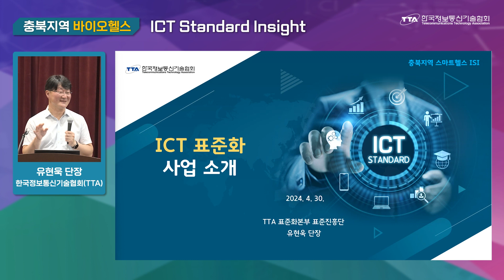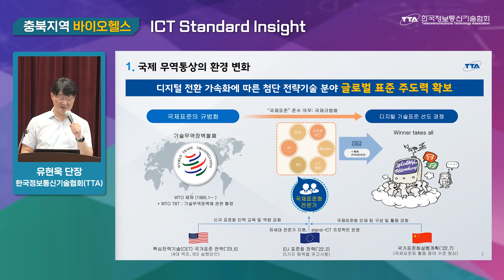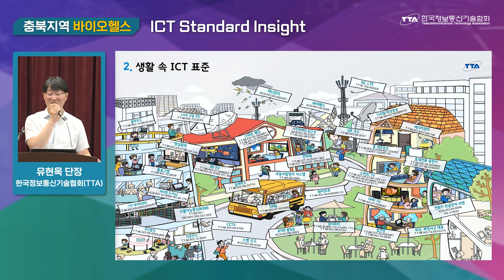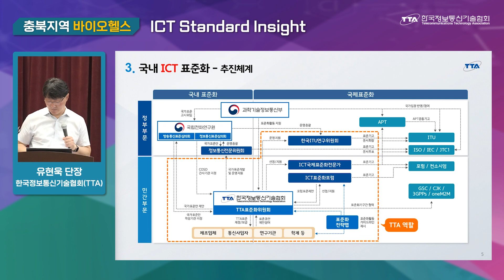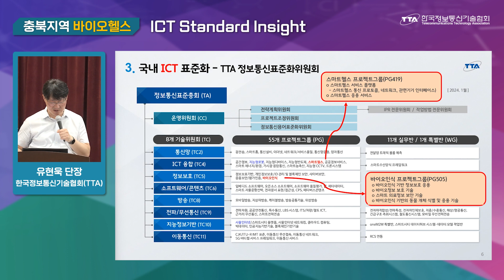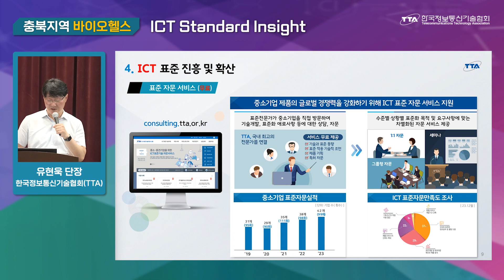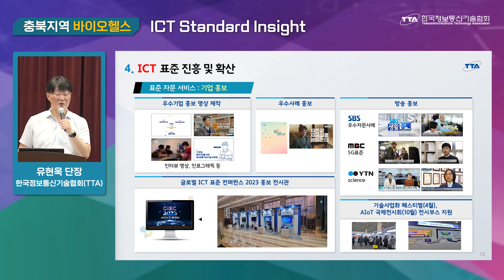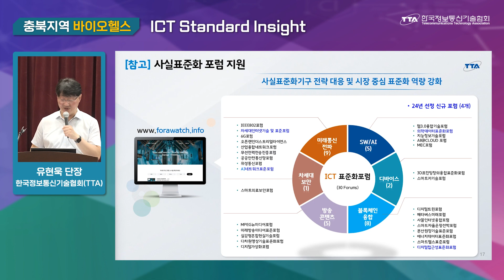[충북 ISI] ICT 표준화 사업 소개 🌐TTA, ICT 표준화 🌐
➡️ 행사명:  충북지역 바이오헬스 ICT Standard Insight (2024)
➡️ 개최일:  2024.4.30(화) 03:00 ~ 17:30
➡️ 연   사:  유현욱 단장(TTA)
➡️ 타임스탬프:
    00:00  시작
    00:52  TTA 소개
    01:24  국제 무역통상의 환경 변화
    02:36  생활 속 ICT 표준
    03:12  국내 ICT 표준화
    06:31   ICT 표준 진흥 및 확산
    08:17   ICT 국제표준화 전문가 양성 및 활동 지원
    09:38  ICT 국제표준화 전문가 확대
    09:50  사실표준화 포럼 지원
    10:07  ICT 표준 연구성과 관리